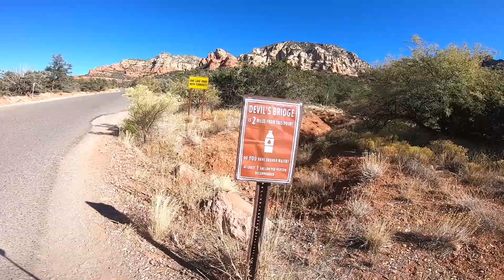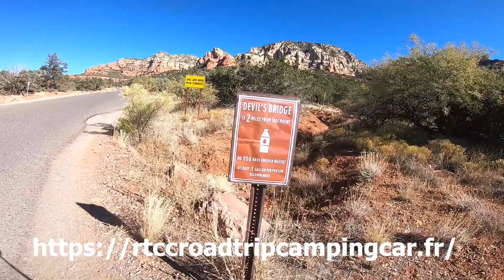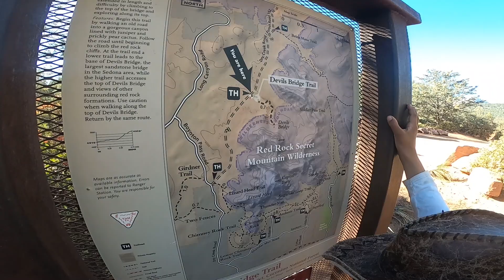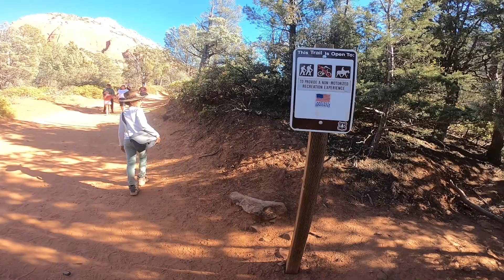devils bridge trail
épisode 50 devils bridge trail  / sedona arizona

 Devenez Patron : aidez nous à faire mieux et à créer des contenus de qualité..